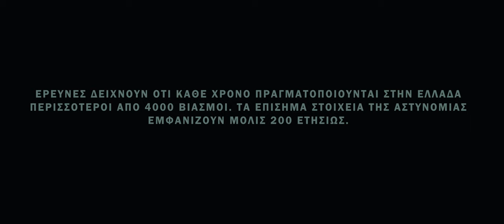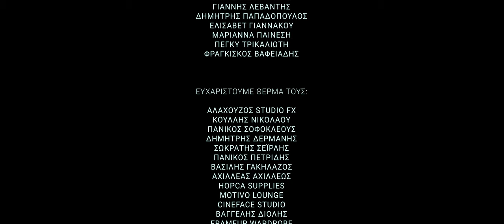Speak | Short Film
Nikephoros is tied up on a chair, in a dark warehouse. A mysterious woman is with him. He seems to be the victim. Is he indeed?

**7 Festival Nominations**

Producer: MVT Production
Director: Vaggelis Tsagarakis
Writer: Stavros Koutsogiannakis
Writer: Andreas Orphanides
Co-Production: Stavros Koutsogiannakis
Co-Production: Andreas Orphanides
Director of Photography: Makis Kalavitis , Sotiris Xatziefstratioy
Assistant Director: Sophia Tsagkaraki, Christina Kaltsounidi
Cinematographer: Kostas Georgiopoulos
Colorist: Jim Sotirakis
Editor: Bill Dell
Costume Designer: Magda Kalemi
Lead Make-Up Artist & SFX Make-Up: Aris Veremis
Make-Up Artist: Lia Kalamara , Amalia Sarmikasogloy
Hairstyle: Helene Fakiriadi
Script: Theodora Preza
Subtitling: Maria Barka
Location Scouting: Alexander Kaltsoynidis
Executive Producer: Lefteris Matzaris
Production Manager: Petros Papoutsakis
Casting Director: Vanessa Broummana, George Kaltsas
Recording Audio Engineer & Production Booman: Nikos Panagiotidis
Oxyzed the Soundmakers Original Music & Sound Production
"Black Trail" song performed by Mica Eio

Cast:
Peggy Trikalioti
Andreas Orphanides
Marianna Painesi
Elisavet Giannakou
Anna Ntagkounaki
Vaggelis Patilas
Dimitris Papadopoulos
Fragkiskos Vafiadis
George Levantis

SPEAK ΜΙΑ ΤΑΙΝΙΑ AΠO THN MVT.PRODUCTION